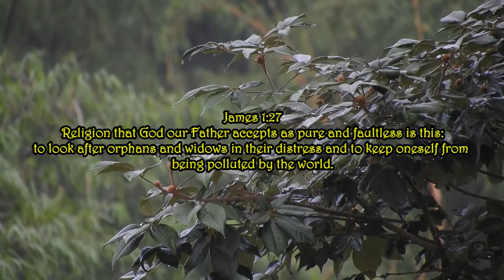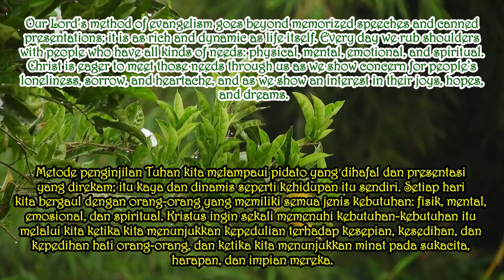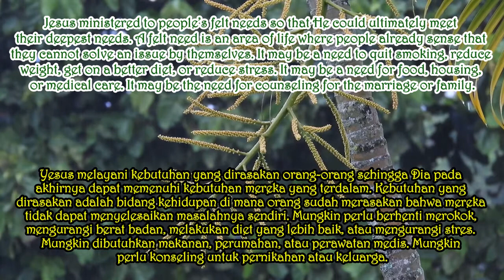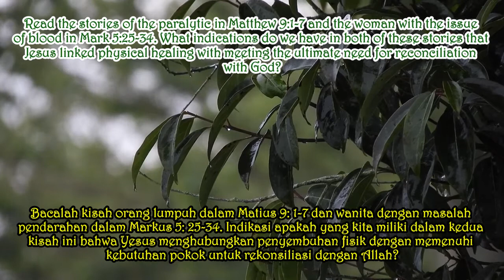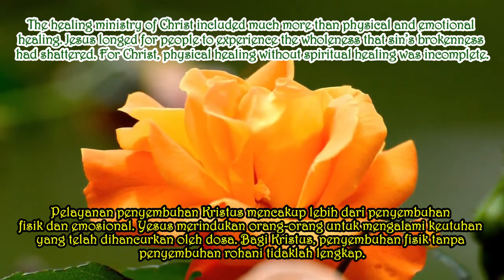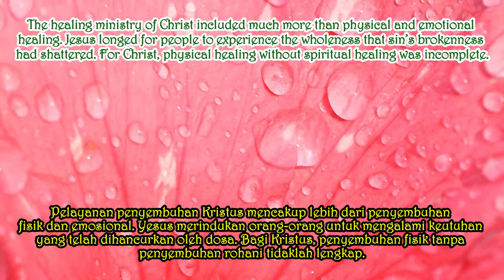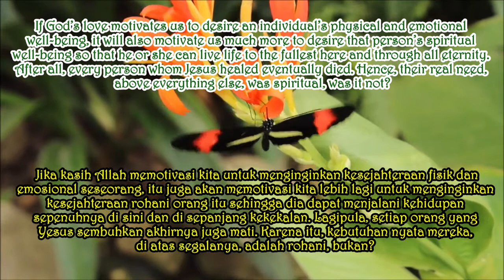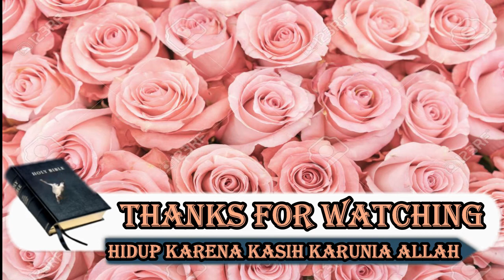PELAYANAN PENYEMBUHAN YESUS BAGIAN 1. Renungan Malam. Selasa, 18 Agustus 2020. Episode 344